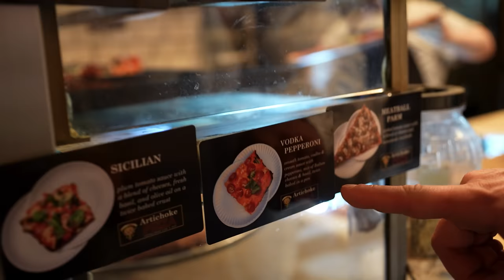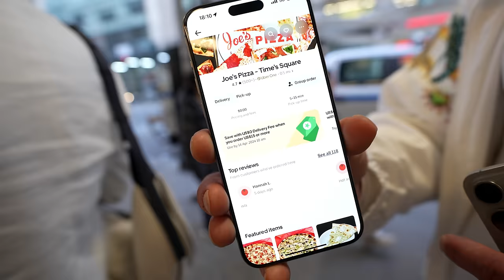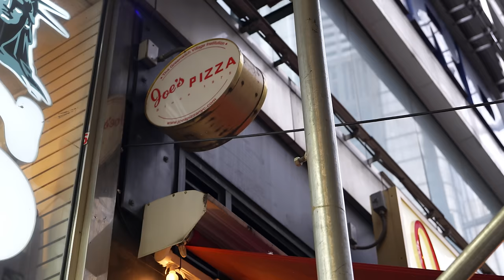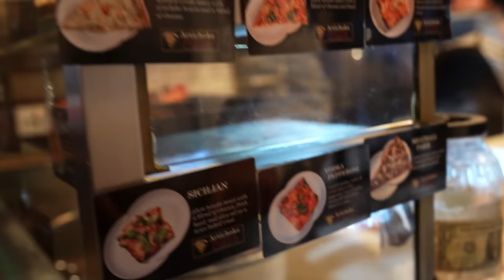Cele Mai Virale Pizzerii Din New York.. Merita Hype-ul De Pe Tik Tok ?!